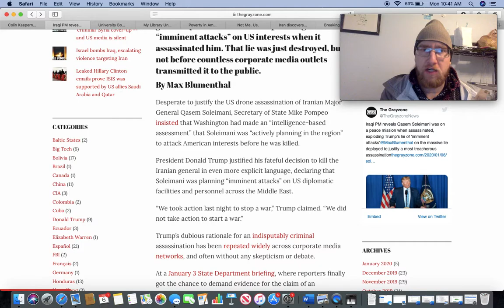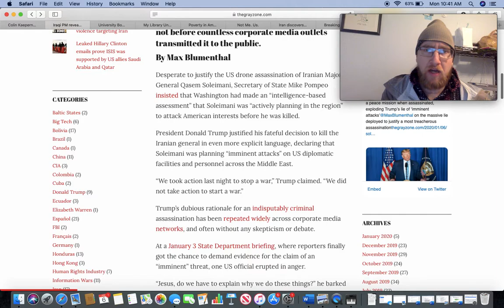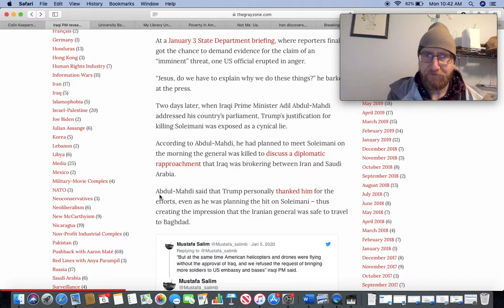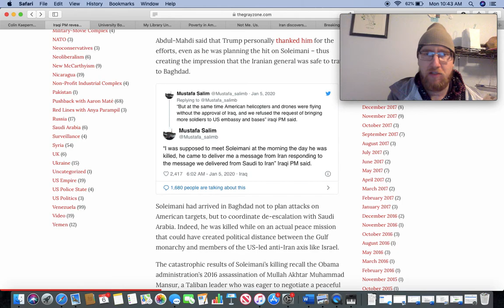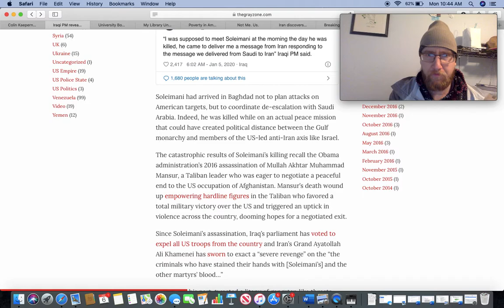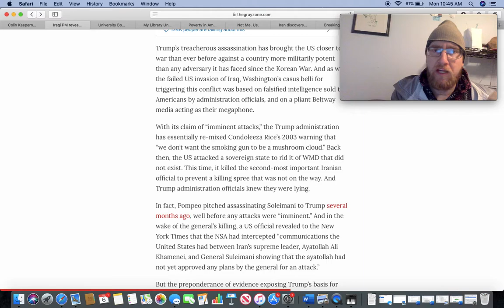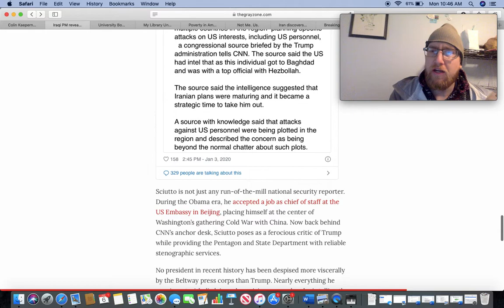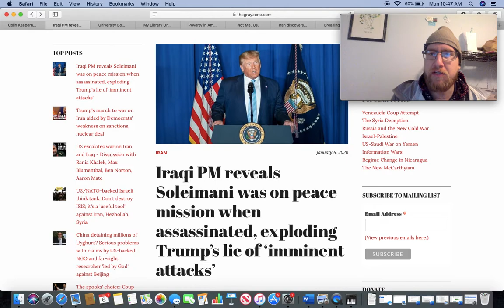Iraqi PM: Soleimani Was In Iraq On Peace Mission When Assassinated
Iraqi Pm Abdul-Madhi stated that Qassem Soleimani was in Iraq on a peace mission trying to ease tensions between Saudi Arabia and Iran when he was assassinated by the US gov. The Trump administration's lies about the justification for this assassination are starting to be exposed but we will see how much this gets covered by mainstream media...

Peace